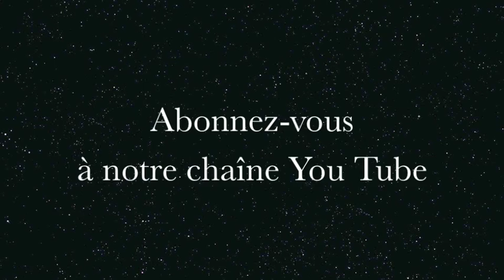Entretien avec Vanina Pradier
12ème conte de la Montgolfière des Rêves à venir, 12ème narratrice, 12ème entretien. Entre sérieux et fou rire a peine dissimulé, c'est Vanina Pradier qui s'est prêtée au jeu. Découvrez une artiste sensible, chaleureuse, drôle et surtout très talentueuse!